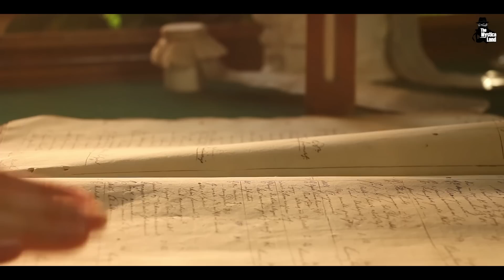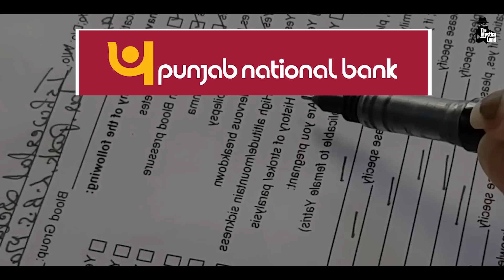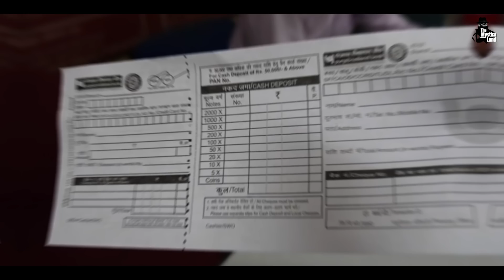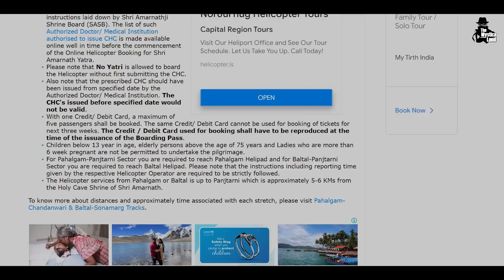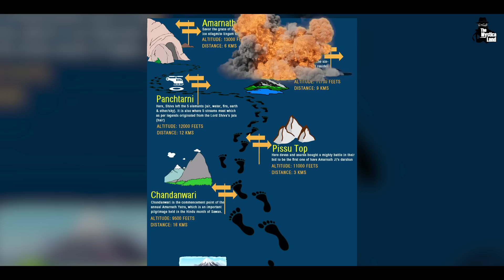अमरनाथ यात्रा पर जाने वाले हैं तो पहले ये जान लें | Things You should know about Amarnath Yatra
Video Title : अमरनाथ यात्रा पर जाने का सोच रहे हैं तो पहले ये जान लें | Everything you need to know about Amarnath Yatra
Language  : Hindi